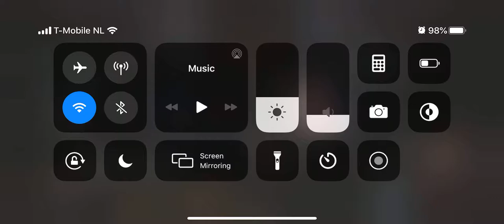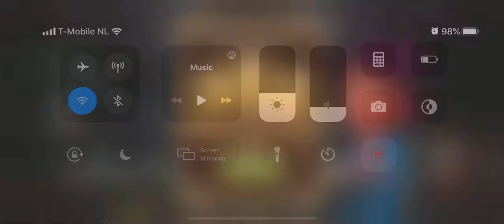Detective Jackie Chapter 1 Level 1